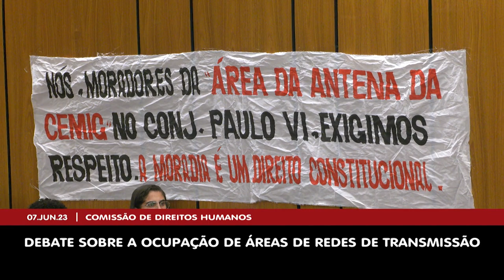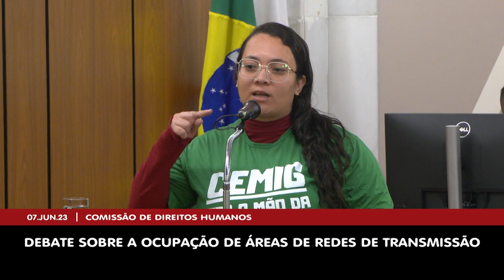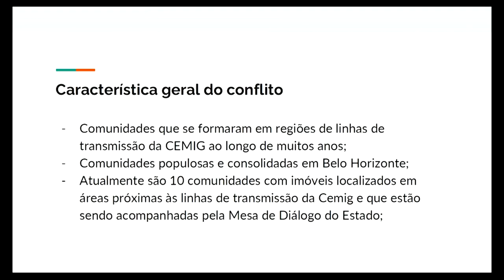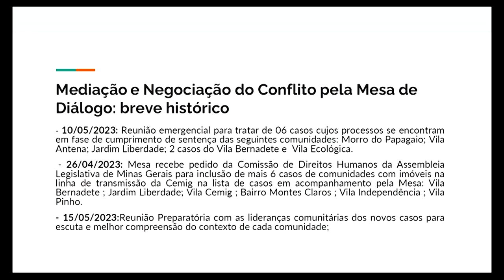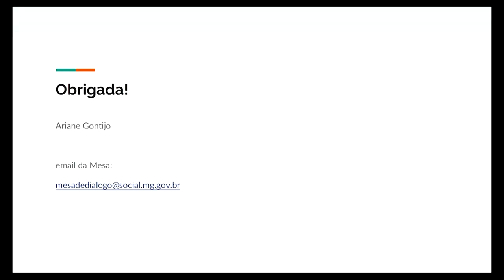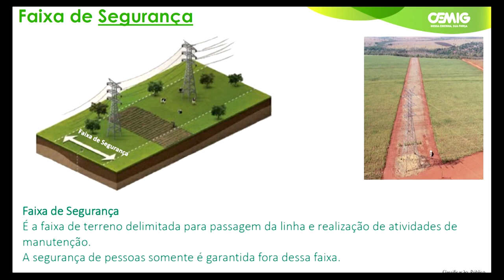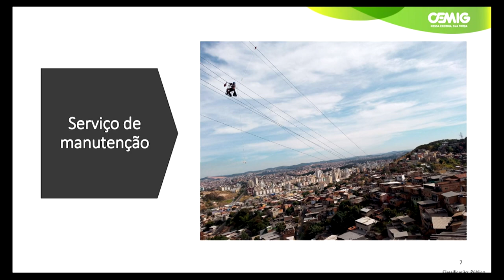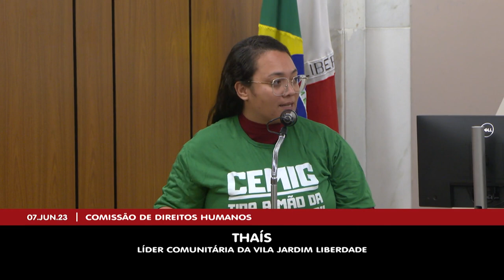07/06/2023 15:30 - Comissão de Direitos Humanos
Finalidade da audiência: Debater, junto aos moradores do Morro do Papagaio, Morro das Pedras, Vila Ecológica, Vila Pinho, Vila Cemig (Alto das Antenas), Vila Bernadete, Vila Independência II e Conjunto Paulo VI, em Belo Horizonte, as possíveis violações de direitos humanos no processo de desapropriação das famílias que residem próximo às redes de transmissão de alta tensão da Cemig, bem como demandas relacionadas a demolições, rachaduras, trincas nos imóveis, abastecimento de água e saneamento básico.